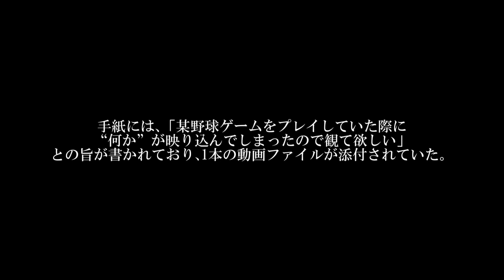【閲覧注意】プロスピAに映りこんだ恐怖映像･･･！？【バグ】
プロスピAのプレイ中に起きた怪奇現象･･･。あなたにはお分かり頂けただろうか？